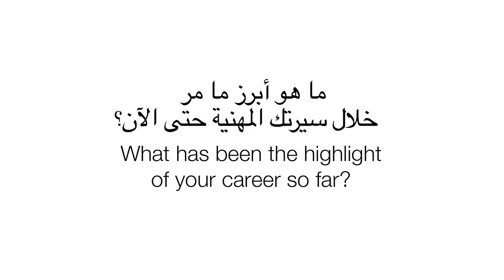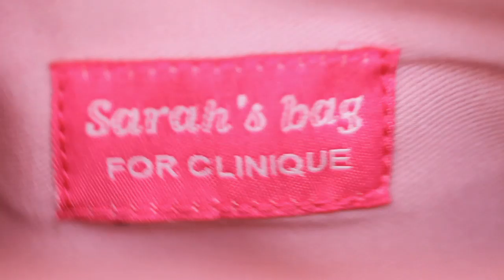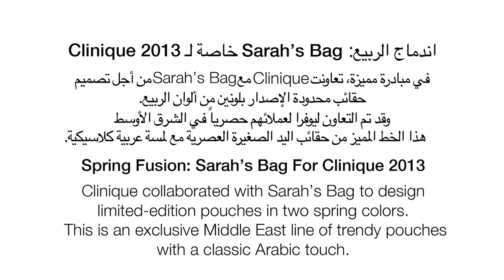Sarah's Bag for Clinique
مع المصممة اللبنانية سارة بيضون، مؤسس ومدير الإبداع لحقيبة سارة، Clinique تتعاون لتصميم حقيبة محدودة الإصدار ومصنعة يدوياّ بلونين ربيعين بيج وزهري مشكوكة بالخرز الفضي.

اكتشفي سر هذا التعاون الاستثنائي من خلال مشاهدة هذا الفيديو

انفقي 750  درهم /ريال سعودي على شراء منتجات Clinique لتحصلي على حقيبة سارة المحدودة الإصدار باللون الوردي أو البيج!

يسري العرض حصرياً لدى:
محلات مختارة من باريس غاليري، الإمارات العربية المتحدة؛ هارفي نيكلز في المملكة العربية السعودية؛ ABC الأشرفية & ABC ضبية، لبنان.*

يسري العرض حتى نفاد الكمية.

Clinique collaborates with Lebanese Designer, Sarah Beydoun, Founder and Creative Director of Sarah's Bag, to design limited-edition handmade pouches in two spring colours- pink and beige with silver beadings. Discover the inspiration behind the collaboration in this video.

Spend AED 750 on your choice of Clinique products to receive your limited edition Sarah's Bag for Clinique in your favorite colour.*

Selected Paris Gallery outlets in UAE; Harvey Nichols in KSA;
ABC Ashrafeh & ABC Dbayeh in Lebanon. Offer valid from Mar 20 - April 7 while stock lasts.